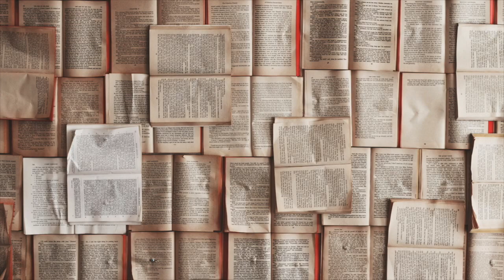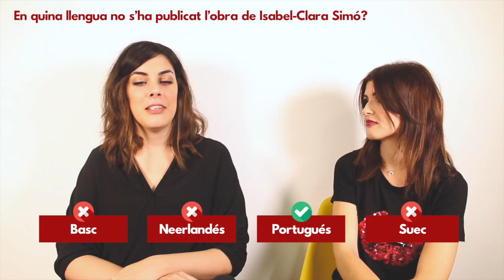Nosaltres, les escriptores | ACV Tirant lo Blanc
Fem una reflexió. Aneu a la vostra prestatgeria, compteu els llibres que teniu. Ara compteu quants estan escrits per dones. I, per últim, fixeu-vos en les escriptores que siguen valencianes. T'ixen els números?

No oblides subscriure't per a veure més vídeos sobre literatura.

(intro) Photo by Patrick Tomasso on Unsplash
(intro) Cançó d'Orxata Sound System - La dança del velatori